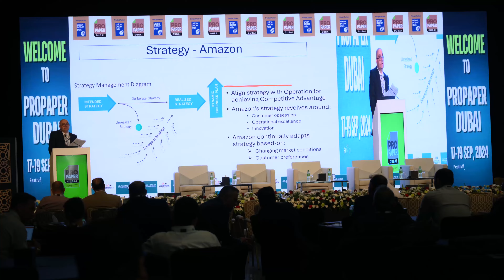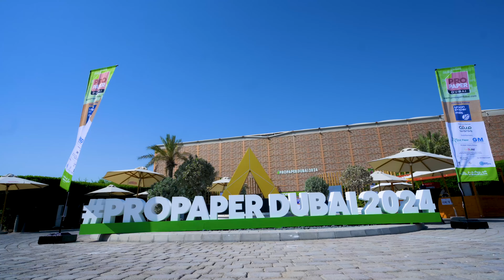Highlights - PROPAPER DUBAI 2024